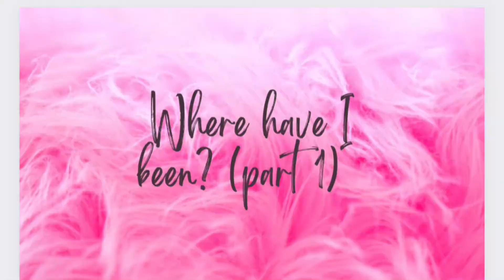Where have I been? (Part 1)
Where Have I been ? In this part I explain why i've been mia for so long and that I plan to come back to youtube for good. Hope you enjoy ,xo shayna!

Age:24
-aries
-Based in Nj/Ny